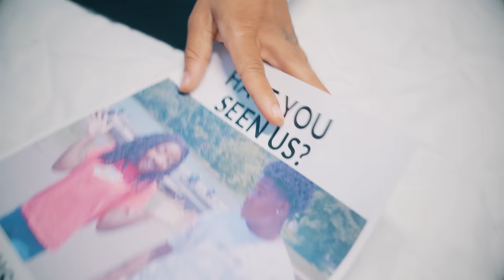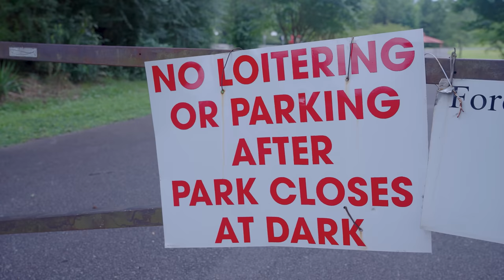DON'T TALK TO STRANGERS! SEASON 2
Title: DON'T TALK TO STRANGERS S2
Plot: Kinigra tries to teach her kids a lesson about talking to strangers
Starring: @KinigraDeonFamily @KinigraDeon @romantoolit @theariibabyy @reggierootv5430 @ItsSeraphsworld @MALAYSIARAKIYAH @CloudieMcDoom @thatboychris8311 @FunnyMike_Vlogs